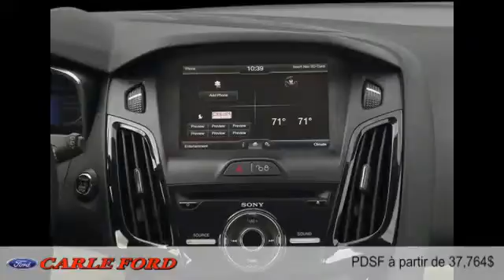Ford Focus électrique 2014 à Gatineau (près d'Ottawa)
Ford Focus électrique 2014  à Gatineau (près d'Ottawa) chez Carle Ford [D2C-1676]